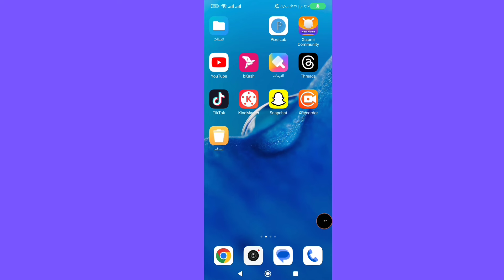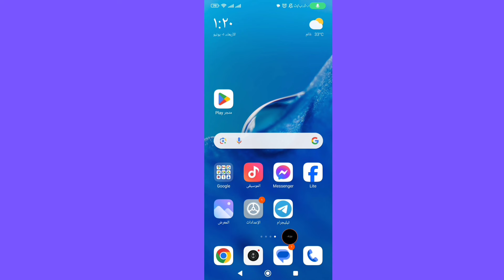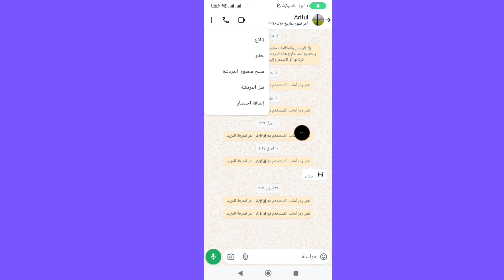رمز الأمان الخاص بك بعد تغييره، انقر لمعرفة المزيد على WhatsApp